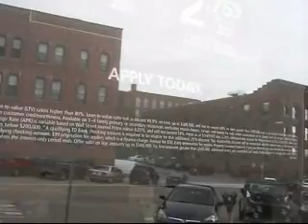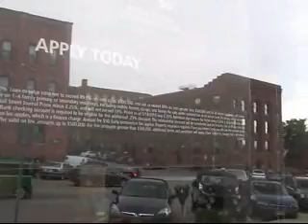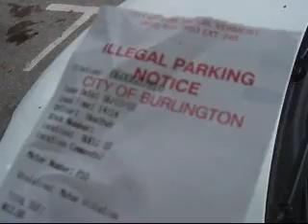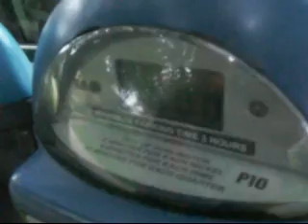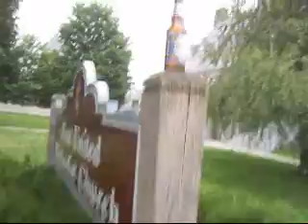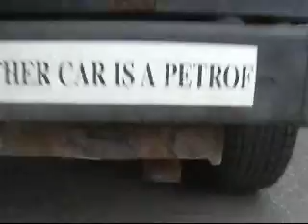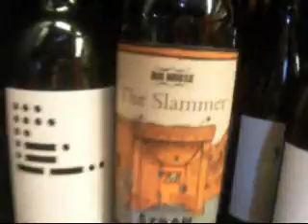6 12 10 Walking Burlington Vid.wmv